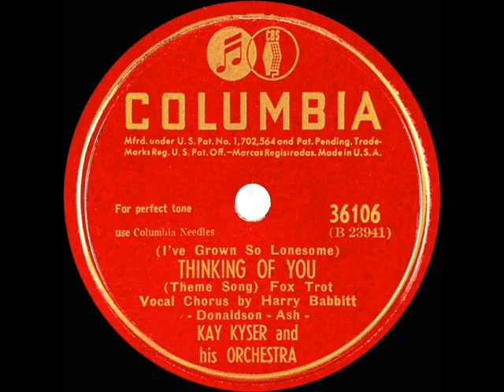1939 version: Kay Kyser theme - (I’ve Grown So Lonesome) Thinking Of You (Harry Babbitt, vocal)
This was the second recording by the Kyser band of their theme, originally a song hit of 1927 popularized by Ruth Etting among others.

CD audio, 78rpms issued on Brunswick 8320, Columbia 36106, Columbia 36225 - (I’ve Grown So Lonesome) Thinking Of You (Donaldson-Ash) by Kay Kyser & his Orchestra, vocal by Harry Babbitt, recorded in NYC January 9, 1939 .